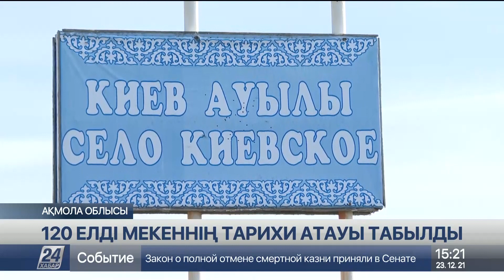Ақмола облысында 120 елді мекеннің тарихи атауы табылды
Бұл – ғалымдардың бірнеше жыл бойы жүргізген тынымсыз еңбегінің нәтижесі, деп хабарлайды Хабар 24.
Ежелгі атауларды анықтауға Жамбыл Артықбаев бастаған тарихшылар, картографтар мен географтар және мұрағат мамандары атсалысыпты. Мәселен, көне деректер Жақсы ауданындағы Лозовое ауылының бұрынғы аты Қосағалы, Бурабай ауданындағы Златополье ауылы – Құмдыкөл, Бұландыдағы Журавлевка – Қамыс, Капитоновка – Айғай деп аталғанына көз жеткізген. Бұған Алматы қаласындағы орталық мемлекеттік архивтің құжаттары дәлел, – дейді зерттеушілер. Ғалымдар тіпті Ресей архивтерін де ақтарып, біраз мәліметке қаныққан.